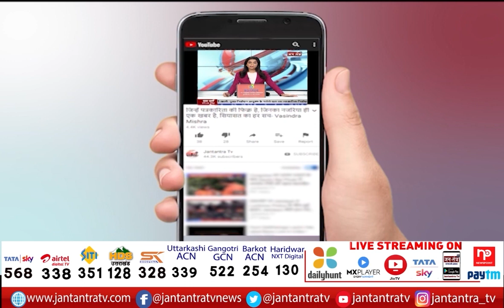Delhi-Dehradun Expressway Inauguration |PM Modi Will Launches Development Projects in Dehradun Today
About Video:
ग्राफीक्स के जरिए देखिए प्रधानमंत्री का मिनट टू मिनट उत्तराखंड का कार्यक्रम

In This Video:
DelhiDehradunExpresswayInauguration
DelhiDehradunExpressway
PragatiKaHighway
infrastructure
construction
highway
bridge
environment
expressway
NHAI
NationalHighways
Infra4India
NH34
BharatMala
BundelkhandExpressway
PurvanchalExpressway
UPEIDA
GangaExpressway
longestexpressway
IndiaMyanmarThailandTrilateralHighway
IMT
CrossBorderHighway
WaysideAmenities
limcabookofrecord
Nhai
NitinGadkariDefenceCorridor
YamunaExpressway
GorakhpurLinkExpressway
Delhi Dehradun Expressway
Dehradun Delhi Expressway
दिल्ली देहरादून एक्सप्रेस वे
देहरादून दिल्ली एक्सप्रेसवे
नरेंद्र मोदी उत्तराखंड
उत्तराखंड में मोदी